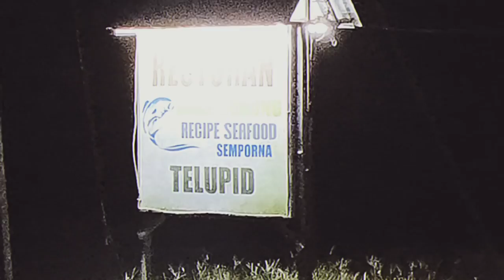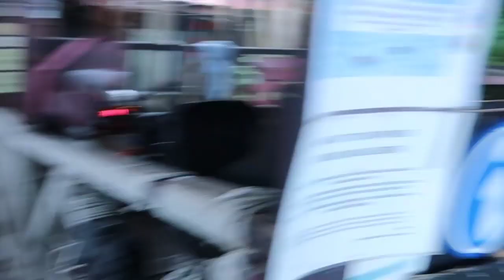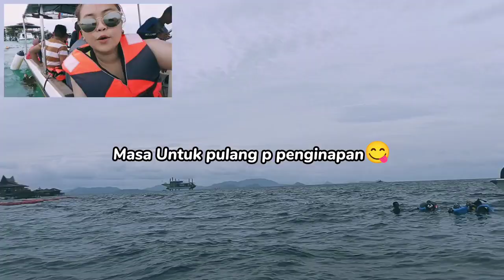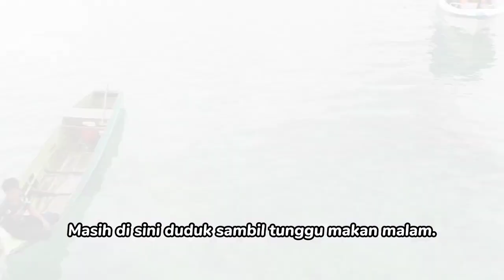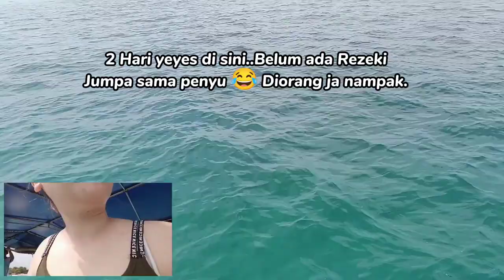MY SOLO TRIP TO SEMPORNA 31 DEC 2021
Tidak mau cakap banyak..
Utk kamu yang tengok sampai habis,
TQSM sudi support minit viewers yeyes.

1st, Thank You kamu yg tidak pernah putus2 support yeyes & berbagi rezeki kamu dari dulu sampai ni saat. Terima kasih yg mendoakan yeyes...Tanpa kamu yeyes bukan siapa2 sampai hari ini, Tuhan saja yg dpt balas jasa baik kamu semua.🙏🥺

Second,Untuk ko kawan yg bergelar sahabat yeyes selama 7 Tahun ini.. Thank you so much bagi yeyes GIFT - TRIP TO SEMPORNA 2 DAYS 1 NIGHT.🥰

MUSIC BACKGROUND CREDIT TO ALL THE OWNER